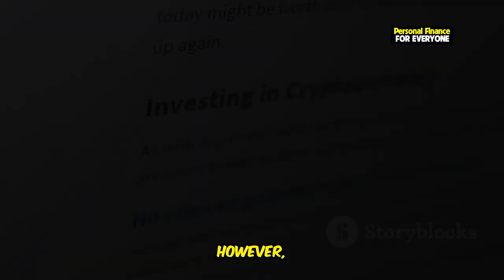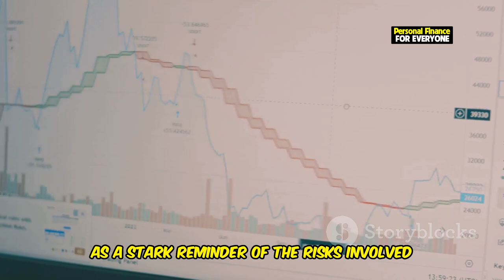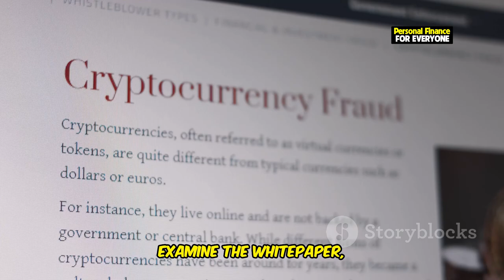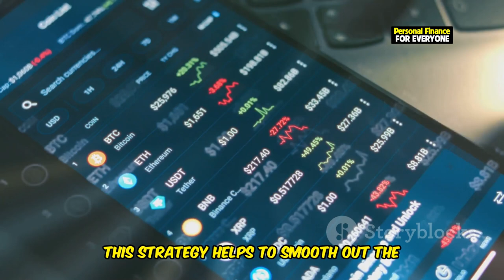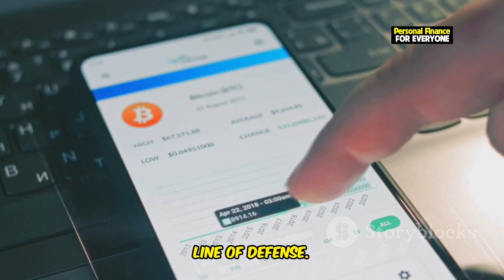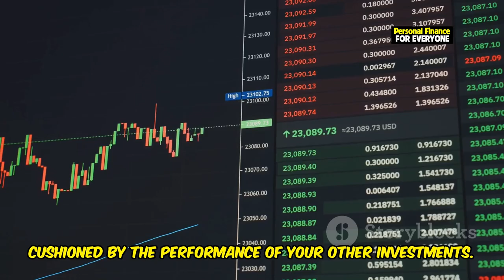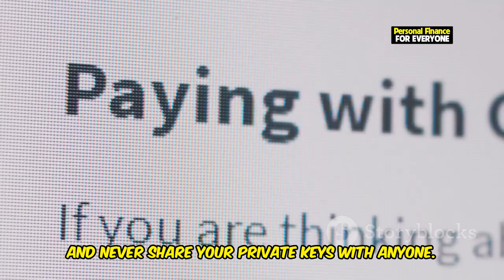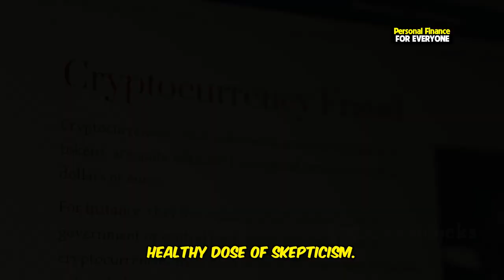Why investing crypto is risky ?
Are you curious about the risks of investing in crypto? In this video, we dive deep into why crypto investing can be both profitable and highly risky. From the latest crypto news and market trends to the common crypto mistakes beginners make, we’ll guide you through everything you need to know to stay safe in the volatile world of crypto trading.

Stay updated with our latest crypto updates and tips on how to buy crypto. Make sure you understand the risks before diving into the next crypto bull run. Watch now to learn how to protect your investments with proven crypto trading strategies!

OUTLINE:
00:00:00 The Allure and Illusion of Overnight Riches
00:00:31 Crypto's Volatile Nature
00:01:10 Pitfalls for the Unwary
00:01:49 Scams and Fraud in Crypto
00:02:54 Weighing the Risks
00:04:03 Strategies for Responsible Crypto Trading
00:05:09 Your First Line of Defense
00:06:04 Don't Put All Your Eggs in One Basket
00:07:05 Protecting Your Crypto Holdings
00:08:02 The Key to Successful Trading
00:08:46 The Continuous Learning Curve